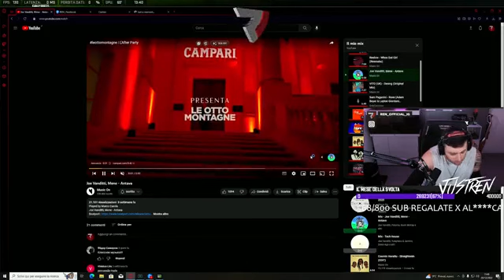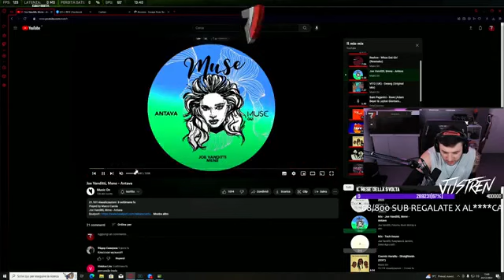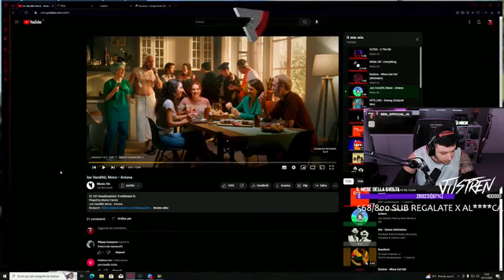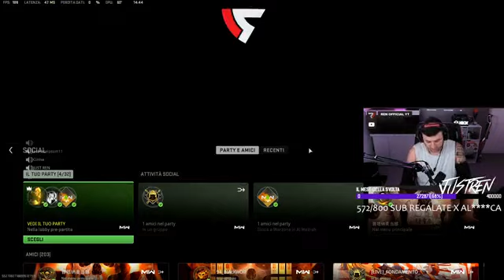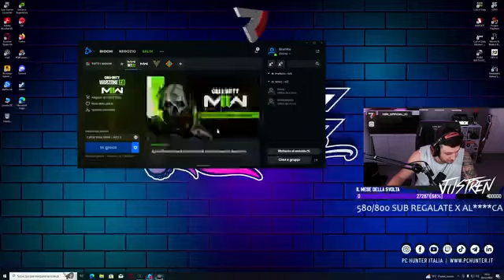Of course, we don't have time to get involved in your household affairs